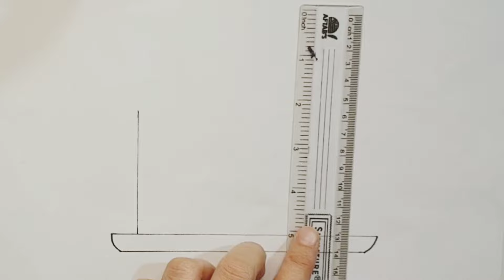How to draw birthday Cake|Step by step cake drawing|Painting and coloring for toddlers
How to draw butterfly|Ice cream drawing|How to draw ice cream|painting and coloring for toddlers
How to draw slide and swing|How to draw lipstick|How to draw elephant|Step by step easy drawing
How to draw butterfly|Step by step butterfly drawing|Painting and coloring for toddlers|Easy drawing
 Paintings for children
Art for kids
4kids
fish drawing easy how to draw fish
hello kitty drawing
kitty drawing
beautiful kitty drawing
cute hello kitty drawing
easy drawings
 drawing
easy drawing
 easy
follow along drawing lesson
hello kitty
cute drawings
drawing easy
cartoon drawings
 hello kitty cupcake drawing painting and coloring for kids
draw tasty cake
cupcake easy drawings
directed drawing
 cupcakes easy drawings
 birthday cupcake easy drawings
 drawing cupcakes easy step by step
Art for kids hub
Drawing
Drawing for kids
Easy drawing
For kids
Kids drawing
kids painting
Drawing videos
Drawings
 Paintings
Drawing easy
Kids drawing ideas
Simple drawing
Drawing easy for kidsEasy painting Painting for kids
Kids
Video for kids
Kids songs
Kids stories
Kida video
 Kids education
Colors for kids
 Kids music
drawing
How to Draw Ice Cream
Let's Draw Ice Cream Together
Easy drawing and coloring for kids
Alphabet
 Easy painting
Easy drawing
 For kids
For child
 4kids
Kids
Child
Drawing easy
 Simple drawing
 Video for kids
 Kids video
 Kids education
Colors for kids
Kids music
 Magicfingersart
Akinart
 Hellomila
 Sandythesticker
Painting for kids
Drawing for kids Easy drawing coloring

coloring
painting
drawing for children
 easy drawing
kids drawing and coloring
cat drawing
 painting for kids
cat drawing for kid
cute cat drawing
painting & coloring
cute drawings
cute drawings for kids
 for kids
drawing videocat drawing easy
abcd
a to z alphabets
 alphabets song
a to z
kids learning
 abc song
 shapes drawing
abcd drawing
educational video
children's song
 teach

 abcd
abcd song
a for Apple b for ball
 abcdefghijklmnopqrstuvwxyz
kids rhymes
kids learning video
abc song

 abcd drawing
learn abcd with colours
colours name
baby song
kids learning video
 nursery & rhymes
lkg & ukg class
abcd abcd
 kids rhymes
 kids song
 abcd rhymes
abcd song
learn abcd
 learn alphabets
learn colors
kids educaiton
 Phonics song
 Alphabets
ABCD
English Varnmala
 alphabets song
 alphabets drawing
abcd kids tv
kindergarten
alphabets
abc alphabets for kids
 abc song
phonics song
numbers
numbers counting
count 123
alphabet song
abc phonics song
abcd song
abcde
numbers song
 learn colors
educational videos
preschool learning videos
 kids learning
 toddler learning
learning for kids
abcd rhymes
shape
shapes
learn shapes for kids
 learn colors
shapes song
 shapes drawing
how to draw shapes
2d shapes
2d shapes drawing
shapes and colours
 educational videos
preschool learning videos
 kids learning
toddler learning
learning for kids
abc song
 colors song
colors for children
shapes
learn colors
shapes song
 educational video
preschool learning videos
shapes drawing
 2d shapes
kids learning
 toddler learning
kids song
toddler video
 alphabet song
 circle,
triangle
 pentagon
 square
learn colors
learn shapes
kids songs
triangle
pentagon
square
circle
heart
star
abc song
kids cartoon
kids videos
shapes, learn shapes for kids, learn colours, shapes song, shapes drawing,  learn shapes

abcdsong